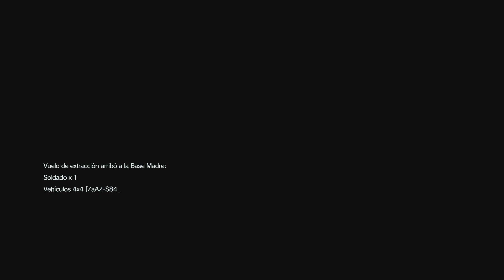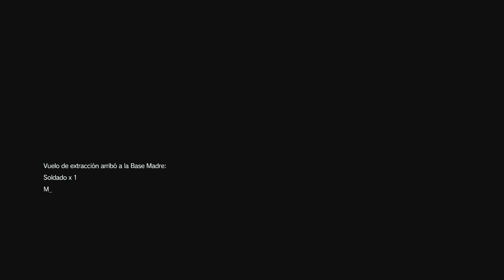METAL GEAR SOLID V™ THE PHANTOM PAIN - Cap 2 - M.S. - 127 - 133 - 134 (by K82Spain)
Bienvenidos una vez más al canal, y bienvenidos a METAL GEAR SOLID V™ THE PHANTOM PAIN, juego de 2015 que ha salido de Kojima Productions y KONAMI para PS3 / PS4 / Xbox 360 / Xbox One y posteriormente en PC. Versión del juego de PS4, grabado desde PS5, con capturadora (ElGato HD60).
Nuestro protagonista despierta en la cama de un hospital en Chipre... Ha estado en coma 9 años y aún se está recuperando de sus graves heridas... Su cuerpo no le responde y no recuerda ni como ha llegado allí... Pero las imágenes del ataque que le llevó a esa cama de hospital se arremolinan en su mente, como el recuerdo de otra vida...
Casi no recuerda ni su nombre... Confundido, y mientras aún está haciendo su rehabilitación el hospital es atacado por un grupo armado que le busca... Los médicos ya le había advertido que todo el mundo le quiere muerto y que habían tomado medidas para evitarlo, medidas que en este momento se han puesto a prueba... Tras librarse del ataque de una asesino, su compañero de habitación le llama Ahab y a él mismo Ishmael...
Juntos logran salir del hospital pero sufren un accidente... Se despierta solo, al lado del vehículo que usaron para huir, un hombre con gabardina le ayuda a levantarse, "Mi nombre es OCELOT... BIG BOSS, tu sabes quien soy..." le dice de forma cordial, "Tu compañero KAZUHIRA MILLER me ha encargado sacarte de ese hospital y rescatarle"... Sus recuerdos aún están neblinosos, pero BIG BOSS es un apodo que nuestro protagonista reconoce...
"Todo el mundo te quiere muerto... tu única oportunidad es unirte a Miller y volver a crear un ejercito..." El ataque de hace nueve años a las instalaciones de Mother Base... Militaire Sans Frontiers... La fuerza militas privada de Big Boss que luchaba por todo el mundo al mejor postor. Todo aún era el recuerdo de otra vida. "El viaje son varios días... No tardes en acostumbrarte a tu nuevo cuerpo...".
Tras salir de Chipre, ambos llegan a Afganistán. Durante el trayecto Ocelot pone al día a Snake, llenando los vacíos que tiene en sus recuerdos. Tras unas instrucciones iniciales, Ocelot deja a Snake solo para que encargue de la misión... "Rescatar a Miller es tu única oportunidad de venganza..." le dice "Deja atrás estos nueve años y regresa como Big Boss... ¡Ahora ve!. ¡Haz que la leyenda vuelva a la vida!.".
Sin muchas más opciones, Snake se encamina a ayudar a Miller.

Junto con Ground Zeroes, The Phantom Pain es el decimo juego de la licencia Metal Gear, el original se lanzó en 2014 para PS3 / PS4 / Xbox 360 / Xbox One y posteriormente en PC, que incluyó además del concepto de espionaje, sigilo y acción, la posibilidad de la acción directa, y del camuflaje que en MGS3 se incluyó por primera vez.
La distribución de los gameplays, son por misiones principales (M.P.) y misiones secundarias (M.S.), pero están grabados en el orden en el que las misiones se activan en el juego.
Mi objetivo con este gameplay, debido al lanzamiento de Metal Gear Solid DELTA (que es una revisión o Remake de Metal Gear Solid 3) en 2024, es añadir la mítica saga Metal Gear a mi canal, pero voy a hacerlo en orden cronológico, no episódico. Y sí, lo siento, pero prefiero hacerlo de esta manera, ya que algunas de las inconsistencias argumentales con las que el autor se vio forzado a terminar la saga, se "compensan" al jugarlos en orden cronológico.